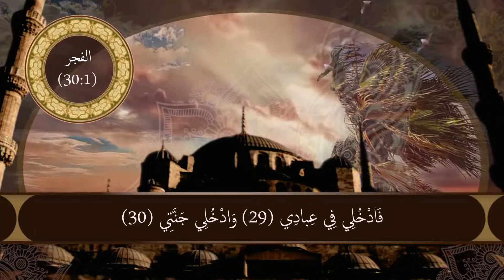تفسير سورة الفجر من الآية: 1 إلى الآية: 30 | مختصر تفسير الرازي لعمر أبو الخير آل حبيب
مشاهدة ممتعة ..

📜 عمر أبو الخير، ماجستير في الفقه وأصوله، برسالة بعنوان: " كتاب فقه القرآن لقطب الدين الراوندي الشيعي في ميزان أهل السنة والجماعة دراسة نقدية"، ولد في 13 فبراير 1995م بقرية بني حميل التابعة لمركز البلينا بمحافظة سوهاج، وله عدد من المؤلفات والكتيباب والمقالات المنشورة على مدونته على بلوجر.